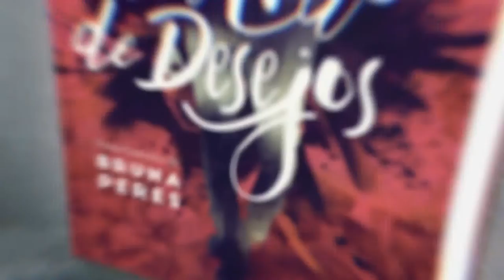O Ladrão de Desejos - Uma Fantasia de Bruna Peres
É com MUITO orgulho que apresento a todos vocês meu primeiro livro. Um romance/fantasia que vai chegar com tudo! O Lançamento será no dia 18 de maio de 2017 na Livraria Cultura da Paulista. Em breve farei mais vídeos de como foi esse processo. Estou muito feliz e espero que vocês gostem!